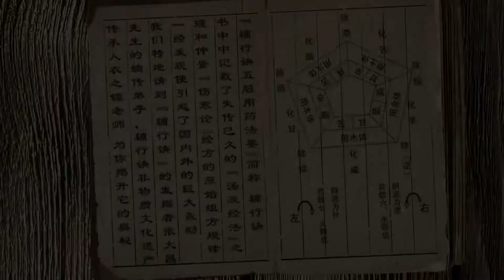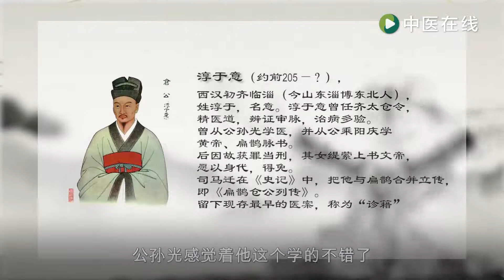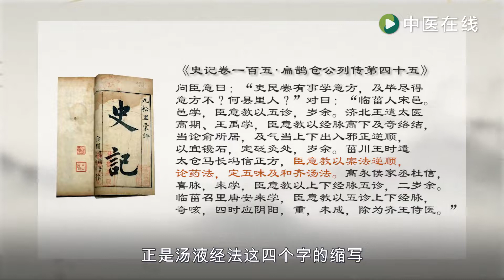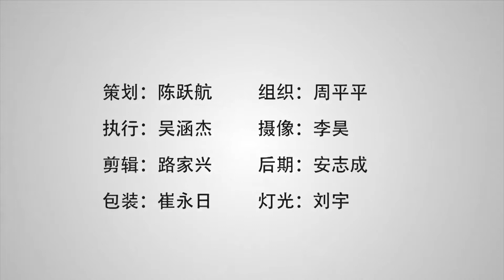课时11：《汤液经法》的历史背景考